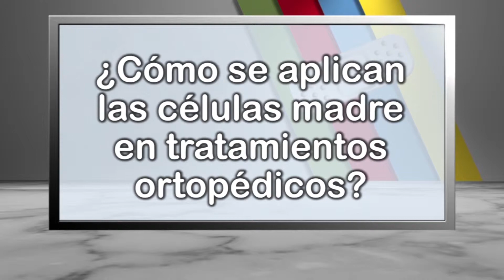010 DR CARRILLO COMO SE APLICAN LAS CELULAS MADRE EN TRATAMIENTOS ORTOPEDICOS